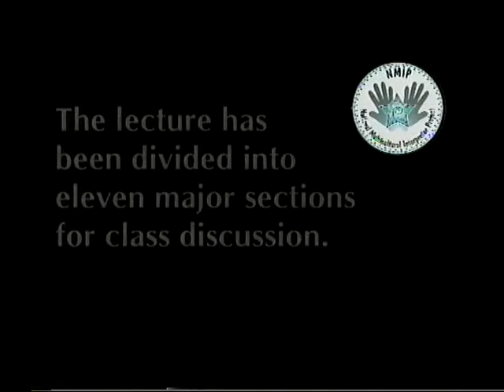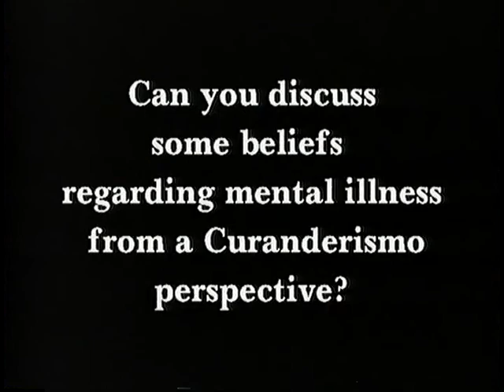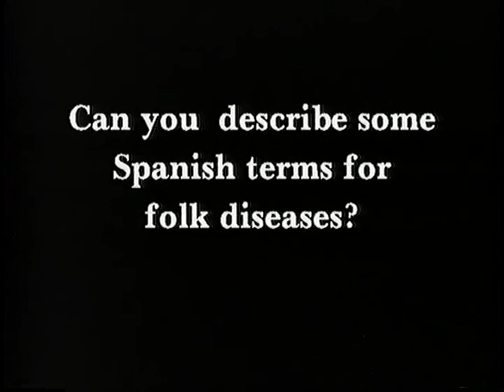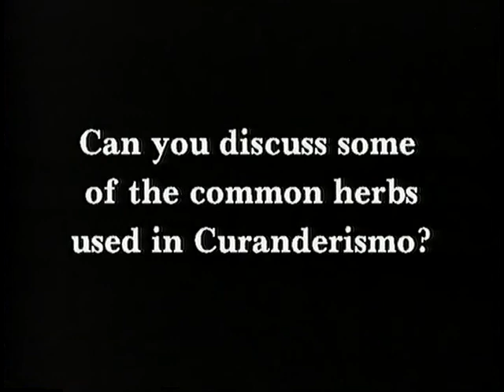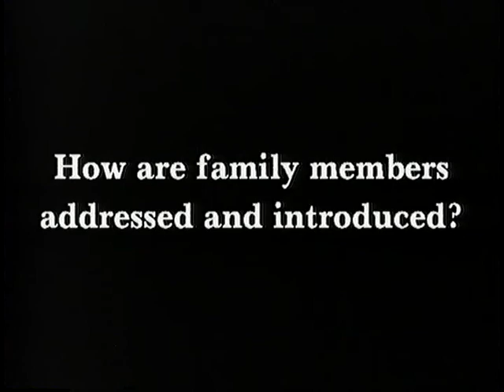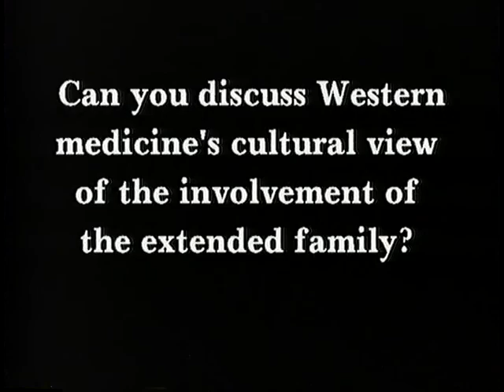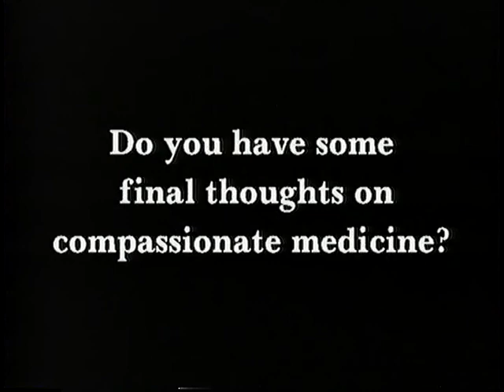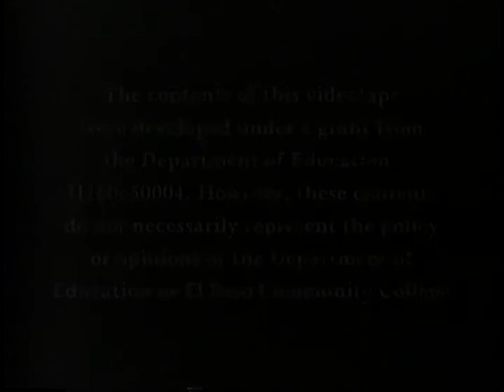Compassionate Medicine of the People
This presentation is an insight into the important relationship of world and cultural views with mental health and medical practices. The lecture provides valuable information on Curanderismo and some views on Mexican folk medicine and illness. The lecture material can be used for English text analysis, ASL interpreting practice both consecutive and simultaneous, and for building pre-interpreting skills. The lecture models some Spanish vocabulary and code-switching in Spanish. The lecture can be used for multicultural information and discussion.

[Visual Description: A Latinx appearing woman with wavy black hair is wearing a purple shirt with white diamond shape outlines. She is standing in front of several trees.]

17. National Multicultural Interpreter Project (2000). An Interview with Elena Avila, R.N., M.S.N, Curandera: Compassionate Medicine of the People English with some code-switching and Spanish terminology. El Paso, TX: El Paso Community College. (TRT 32.00) Spoken English with Open Captions.